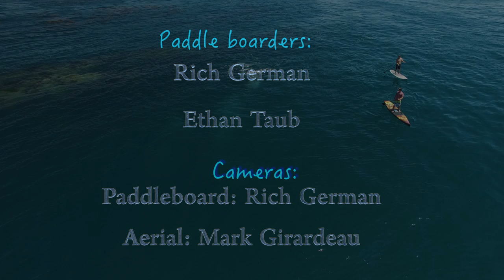Paddle boarders with 4 gray whales - 1st ever Drone and POV footage!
I think this is the COOLEST video I have ever shared…even better than the Orcas! Last Sunday was a Top 5 day on the water...this is why. I was paddling with my friend Ethan – who had never paddled near a whale – when all the sudden these 4 gray whales (2 moms and 2 babies) approached us. Luckily my Mark Girardeau was flying his drone right above us while I was filming with my GoPro. I believe this is the first ever footage of whales and paddle boarders that features both drone footage plus the paddlers point of view.

At the beginning you’ll see the whales come check us out. At 1:30 one of the mom’s rolls over on her side with her tail just a few feet from my board. And at the end you’ll see all 4 whales surface. The whales were very sweet and curious. EPIC.

Thank you Mark for capturing this and to Ethan for getting to experience it with you! Watch in HD and feel free to the share!